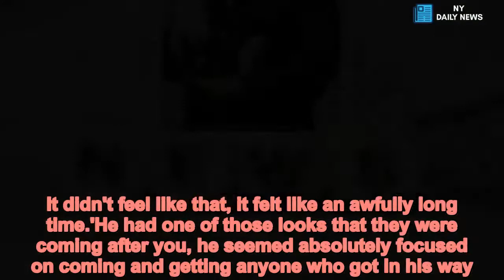Acting Met chief ‘fled the scene of the Westminster terror attack' - Daily News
Acting,Met,chief,fled,scene,Westminster,terror,attack The head of Scotland Yard today described seeing the murder of PC Keith Palmer and how he fled because no one in his vehicle had protective equipment.Sir Craig Mackey, who was then acting as Commissioner of the Met, told the inquest into the killing of Khalid Masood that he saw his officer stabbed in front of him. Sir Craig described hearing a 'loud bang' as Masood's 4x4 smashed into the fence under Big Ben and then saw the terrorist sprint through security gates before stabbing Pc Palmer.Sir Craig said he went to get out of the car, which was passing through the vehicle barrier just inside the gates, but was told: 'Shut the door.'PC Palmer staggered past Sir Craig's car, pursued by Masood, who was then shot dead by a close protection officer.   Share this article   Share   350 shares   Sir Craig said: 'I had no personal protective equipment, no radio, two colleagues with me who were quite traumatised by what they had seen, so we moved out and I began co-ordinating the response you saw.'My instinct was not the right response. I was in shirtsleeves, with no radio, I didn't know if the attack was on going.'   Hugo Keith QC, for the Metropolitan Police said: 'It may seem obvious that had you not locked the car and had you got out would have presented yourself as a further target?'He replied: 'Yes, anyone who got in his way would have been a target.'Describing the attack, Sir Craig said: 'I could see one of the officers move forwards, PC Palmer, then he appeared to go backwards and then I saw the male who had come in and I saw two stab attempts into the torso of PC Palmer.'It was below my sightline so couldn't tell if they connected but they were two absolutely determined stab movements.'It seemed to happen very quickly. The thing that still shakes me is how ever many seconds it was in total. It didn't feel like that, it felt like an awfully long time.'He had one of those looks that they were coming after you, he seemed absolutely focused on coming and getting anyone who got in his way. I was absolutely concerned for any individual that got in his way.'Mr Mackey had been at a meeting with Brandon Lewis, the Policing Minister, between 2.15pm and 2.45pm, but they had arrived and left early.He was due to return to Scotland Yard, around the corner on the Embankment, driven by a police driver and accompanied by his chief of staff.   Sir Craig said: 'I was leaning back to talk to my colleague in the rear of the car, to talk about the meeting and there was a very, very loud bang which came from the direction of Westminster Tube and we both went, "What on earth was that?".'I looked towards the gate and I could see officers looking in that direction and my recollection is one officer talking on the radio.'I genuinely didn't know what had happened. It was an unnatural sound. I did think it might have been an explosion at that point, it was so loud and unnatural.'The officers were in their usual position just inside the gateline. Ever